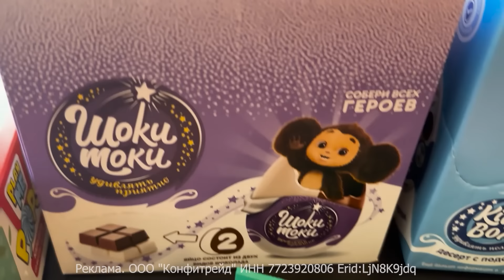КВИНКА И БАДАБУМЧИК ПРОБУЮТ ЕДУ ОТ ВЛАДА А4!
Всем большой привет, с вами РОБЛОКС КВИН! В этом выпуске я вместе с БАДАБУМЧИКОМ буду пробовать всю еду от ВЛАДА А4!😱

Сколько КВИНКА и БАДАБМУЧИК потратили на всю еду? Правда ли то, что еда от ВЛАДА А4 такая вкусная? Какое разочарование ждало КВИНКУ и БАДАБУМЧИКА? Что КВИНКА и БАДАБУМЧИК предложили ГЛЕНТУ? И почему БАДАБУМЧИК упал в конце видео?

Также во время выпуска Квинка подготовила для Бадабумчика несколько пранков😁Досмотрите до конца, чтобы увидеть реакцию Бадабумчика😉